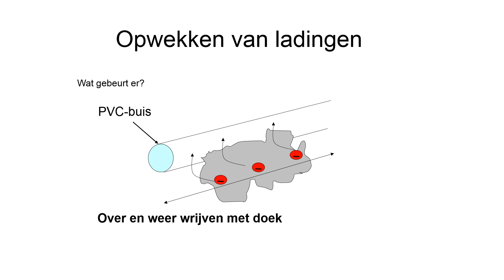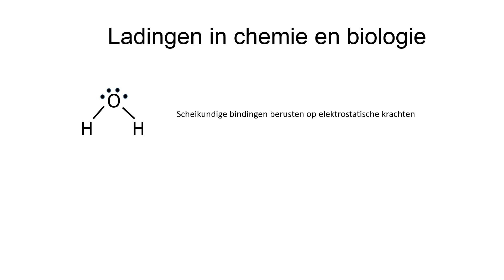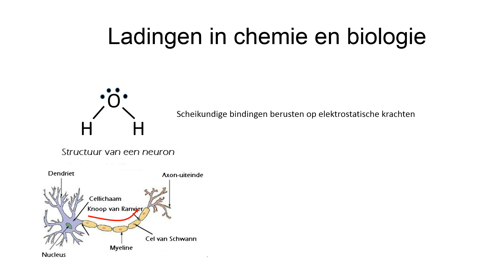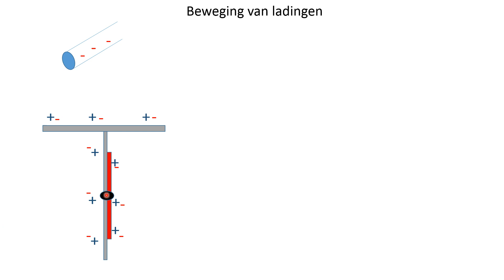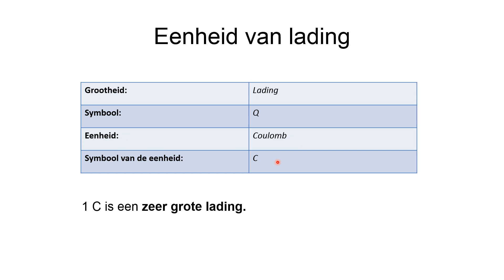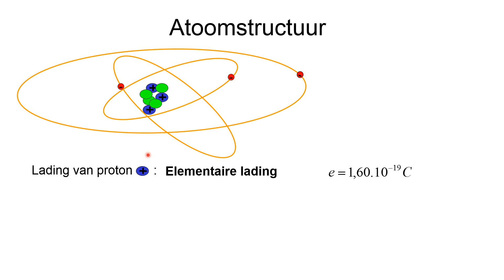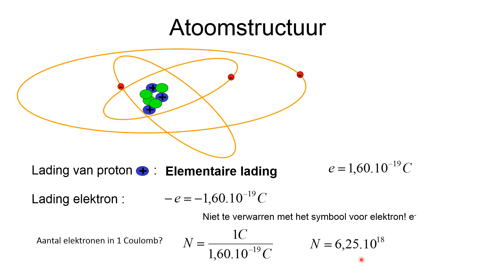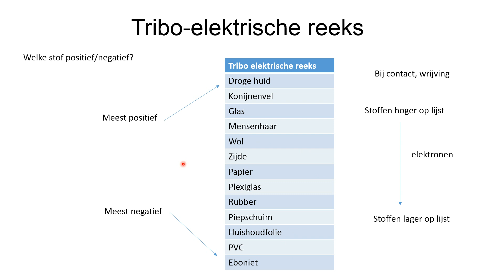Elektrostatica 1 Elektrostatica inleiding